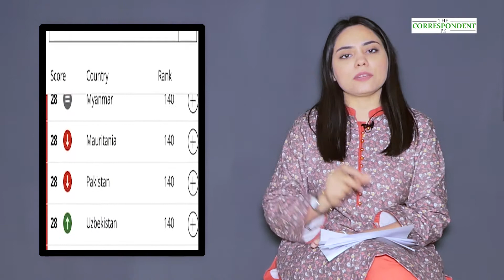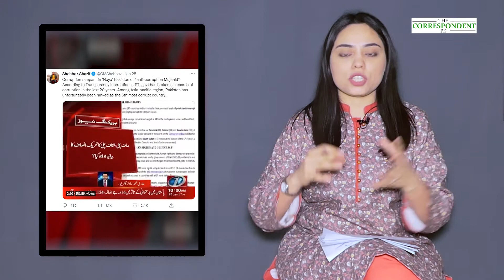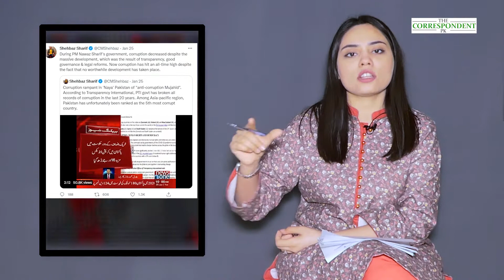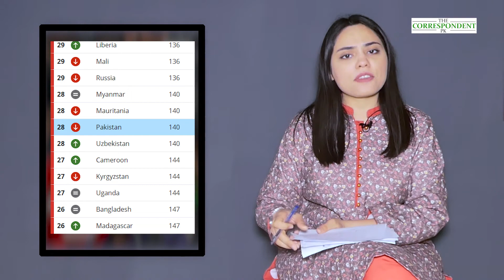TI Corruption Report: A Conspiracy Against Pakistan? | TheCorrespondent. PK